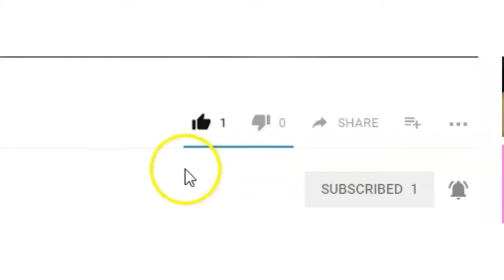Lola Bunny Controversy And Character Design - Flat Chest -Space Jams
lola bunny was redesign from a gorgeous woman to a flat chested shit show. It makes no sense because the same people that talk about women empowerment are the same people who think its not ok for lola bunny to have curves and look feminine